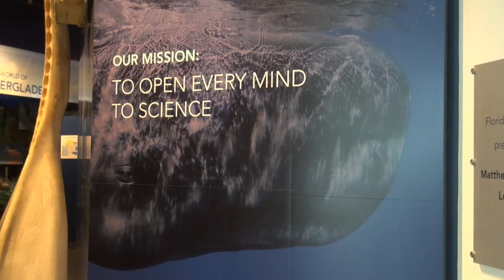The South Florida Aquarium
I went to check out the South Florida Science Center and Aquarium recently. Check out all of the cool marine life that you can see there! Personally, I found the "very well fed" Remora fish to be my favorite from the visit :-) What a personality! Which species in the video is your favorite? 🐠🐟🐊🐢🐡

Apparel for people who are passionate about marine life and conserving it